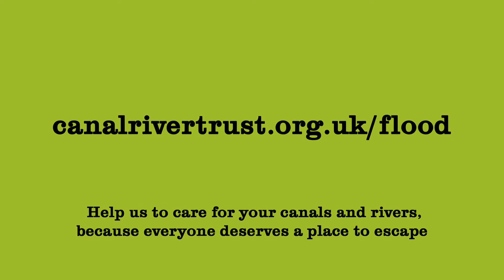In between the river and the canal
Stonemason Richard Whittaker talks about the day his business flooded